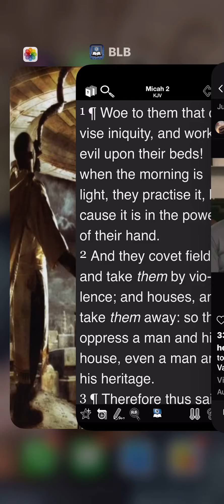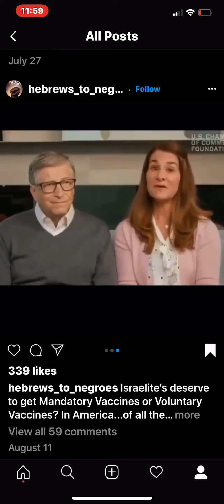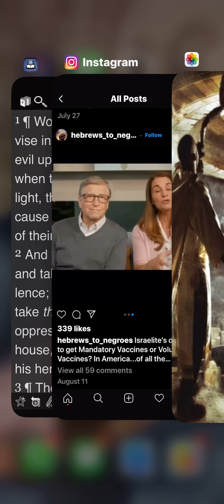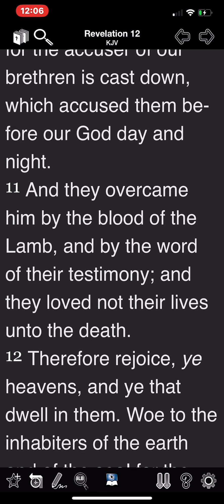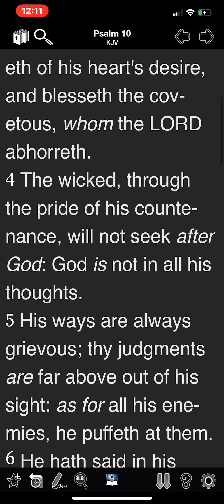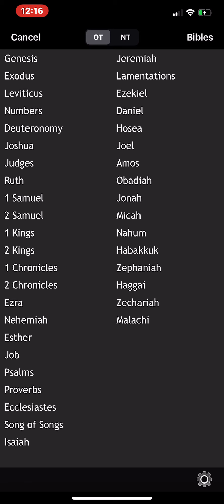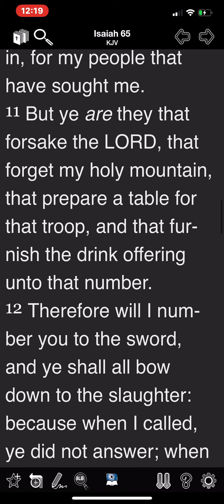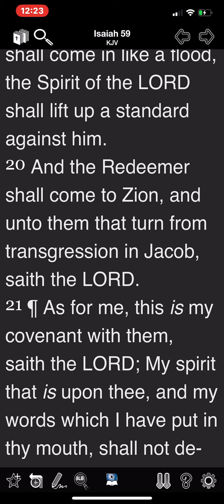The Devil Insinuating Great Wrath